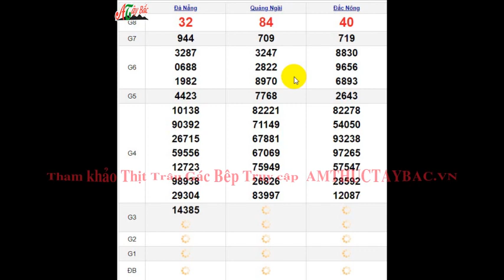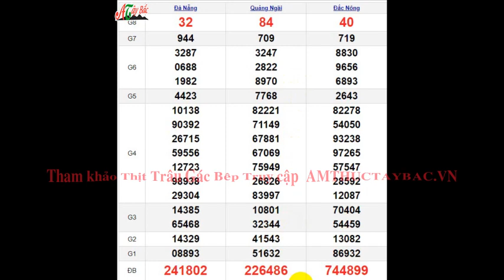Quay Thử XSMT 23/3/2024 SXMT KQ XSMT Thứ 7 dự đoán xsmt ngày 23 tháng 3 năm 2024 tối nay